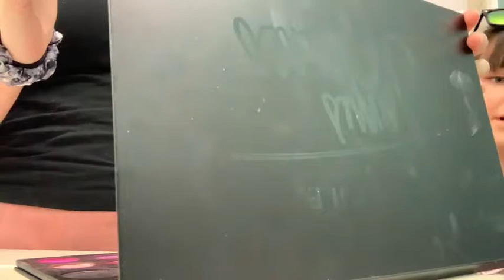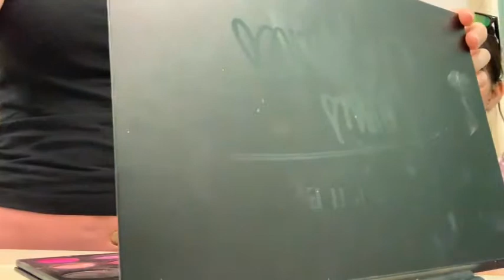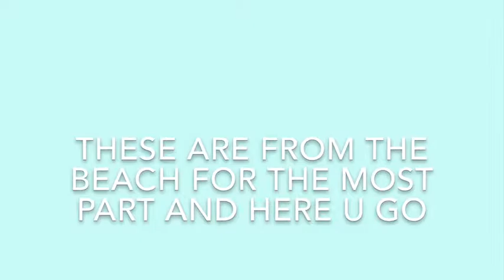My cousin does my makeup (ft. a photoshoot)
Hey guys so for today’s video, it was fun to film this last week and my cousin jen did my makeup i miss her already she went back to Colorado after spring break and yeah so i hope you liked this video and stay tuned folks for next weeks video ;)

MY INSTA SO YOU CAN STALK ME LMAO: sadie._gerstle